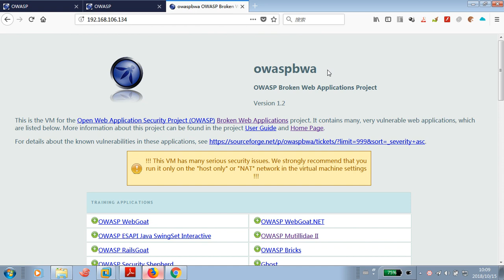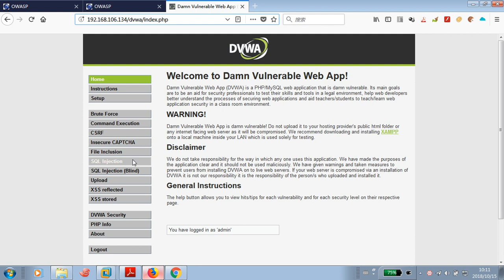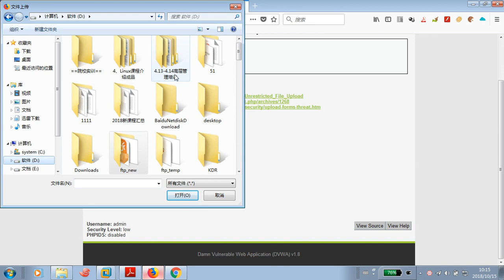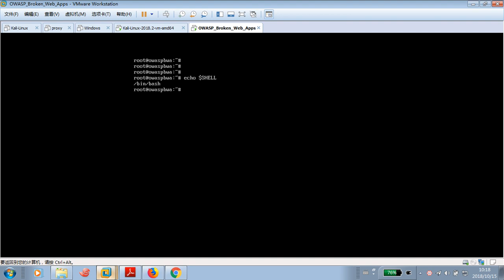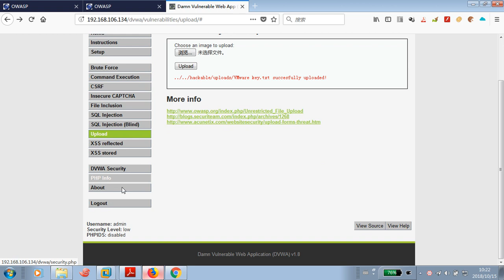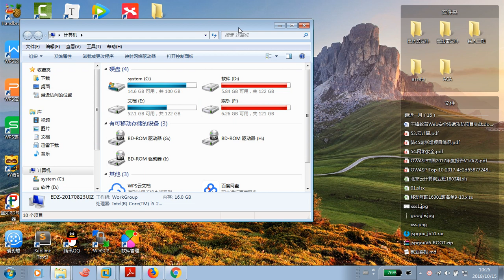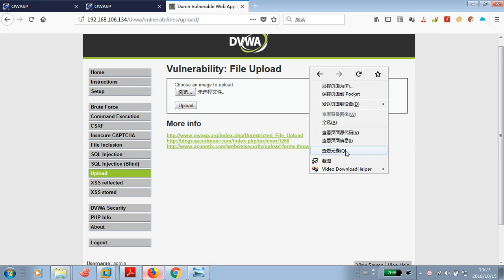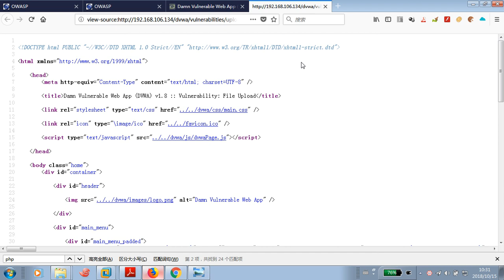千锋Linux教程：3 文件上传漏洞渗透及防御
【千锋Linux】Web安全渗透攻防项目实战教程（26集）
课程介绍
本课程讲解多个WEB安全渗透实战项目，是云计算安全工程师必备技能。掌握中间人攻击，文件上传漏洞，中国菜刀，文件包含漏洞，暴力破解及系统扫描等信息收集工具，SQL注入和XSS跨站攻击等实战白帽子技术。